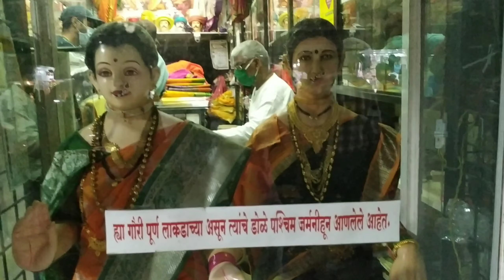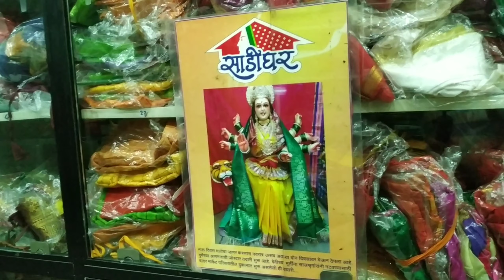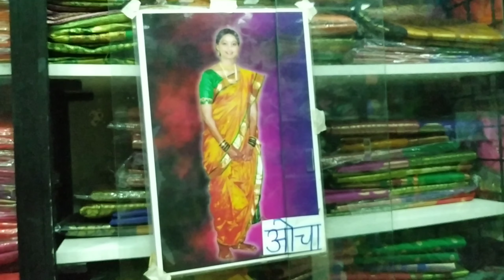Outfits Ideas for Marathi Bride/Nauvari Saree Bridal Fashion | Patani Saari |Saadi Ghar Dader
Hi Friends
Kandil making by Patani Saari for Diwali , Feta Pagdi ,Outfits Ideas for Marathi Bride/Nauvari Saree Bridal Fashion and Traditional Saaari  For Kurtha Cloths shop of all kind of traditional Saari, Gauri  mukhawate   Shop at Dadar

Address Mention Below

Saadi Ghar
Jivas Diveshi Niwas, Ranade Rd,
Dadar West, Dadar, Mumbai,
Maharashtra 400028
Contact Gautam Raut  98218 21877
Please Visit All My Play List Videos